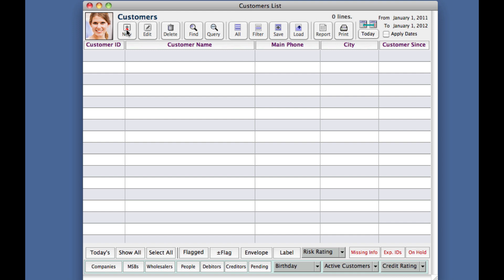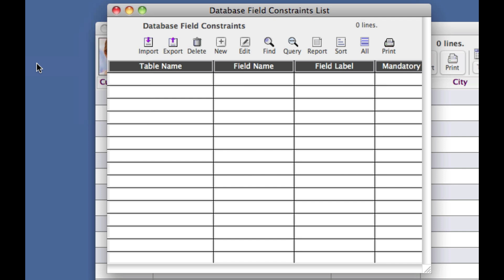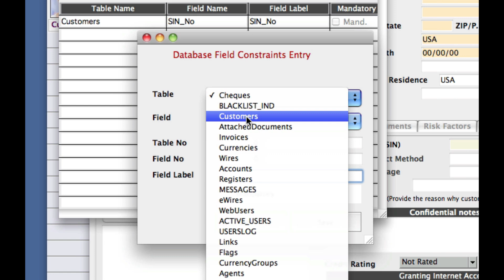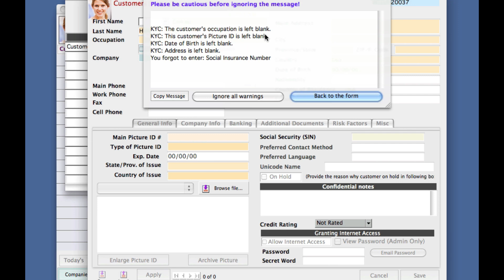Forcing an entry field to be mandatory in CurrencyXchanger (CXR)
CurrencyXchanger 6 | User-Friendly Currency Exchange Software!
This tutorial explains how to add your own custom-made field constraints to the database. For example, you can set the system to warn you if you forget to add a customer's social security no or make the country a mandatory field. This is an advanced feature of CXR and only administrators are able to complete this task.

Call us Toll-free 24/7: 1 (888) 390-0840

About CurrencyXchanger (CXR)
CurrencyXchanger is Professional award-winning Currency Exchange Software that runs natively on Windows, Mac OS, Cloud, or hybrid environments.

CXR has won several awards and recognitions including "The Best Currency Exchange Software".  CurrencyXchanger has been featured on Business.com, Yahoo Business News, Fox Business News, Investment Underground, International Business Times, Times of India, Rediff Local News, One News Page, The Sacramento Bee, and Forbes.com among others.
Our seventeen plus years of excellent track record shows that we are committed to excellence and trust by thousands of professional money exchanges globally. Your data is always 100% secure and private.

About Clear View Systems
Established in 2003, Clear View Systems Ltd. (CVS) develops currency exchange software for the money service industry. The company's multi-currency POS software is known for its revolutionary interface, flexibility, and ease of use. CVS has over 400 customers and sells its product in 40+ countries. The company has an A+ rating by the Better Business Bureau for its adherence to BBB standards of trust.